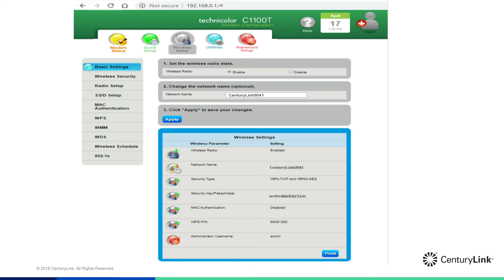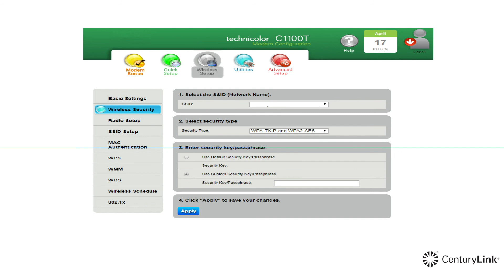How to change your wireless password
In this video, we'll show you how to change your wireless name and password from your CenturyLink gateway.